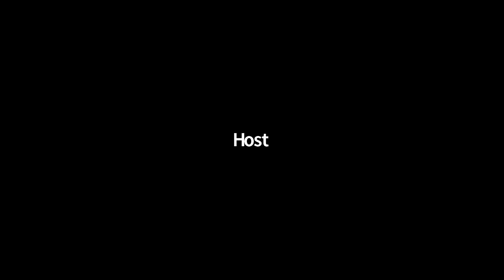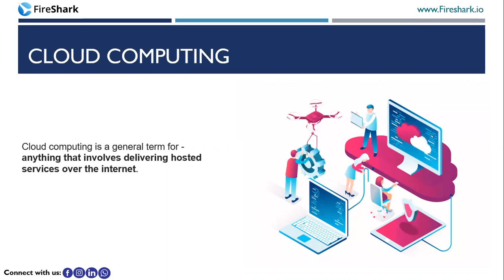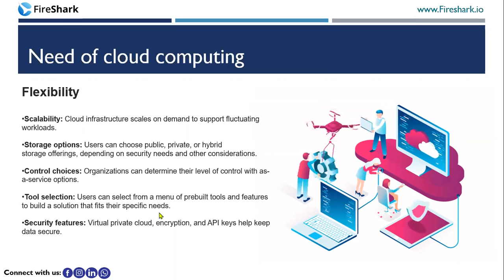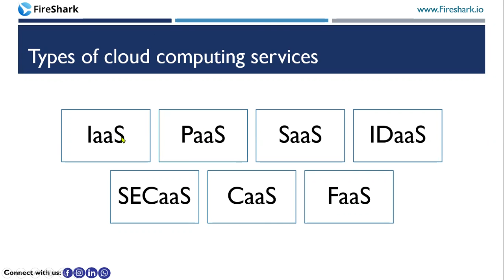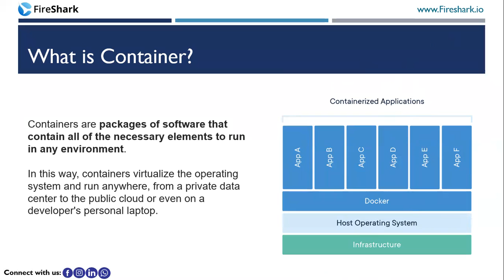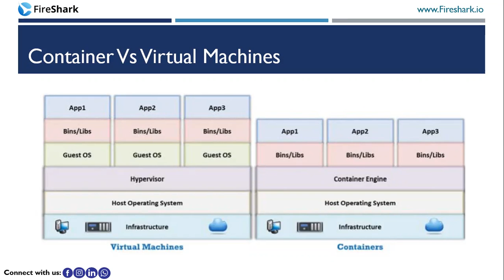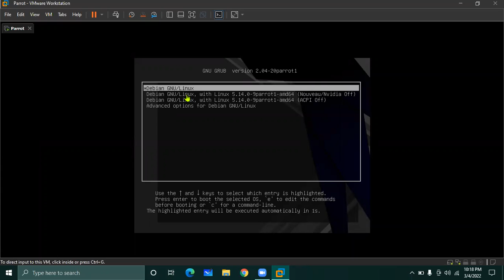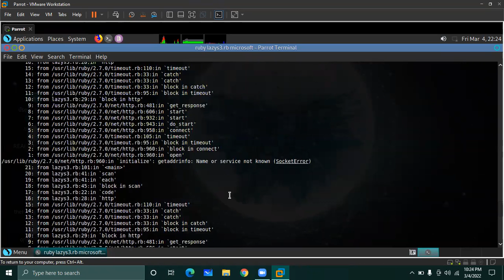Cloud Computing for Beginners in Hindi | Cyber Security | FireShark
Cloud computing is a general term for anything that involves delivering hosted services over the internet. These services are divided into three main categories or types of cloud computing: infrastructure as a service (IaaS), platform as a service (PaaS) and software as a service (SaaS).